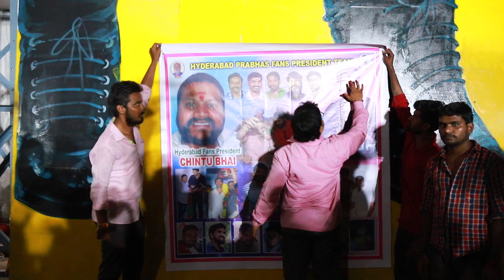Saaho Public Talk | Prabhas | Shraddha Kapoor | Saaho Public Review | Saaho Movie Review||MYRA MEDIA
Ads : Grocery Food Items & Organic Millets Home Delivery anywhere Available.
Best Organic Food delivery app AUGR SHOP